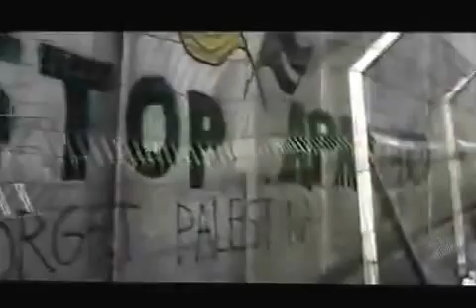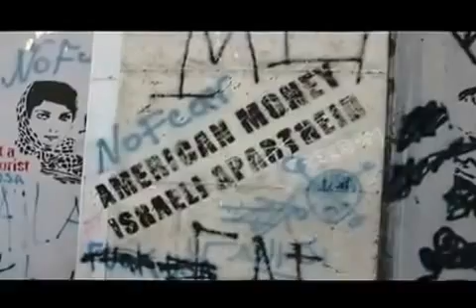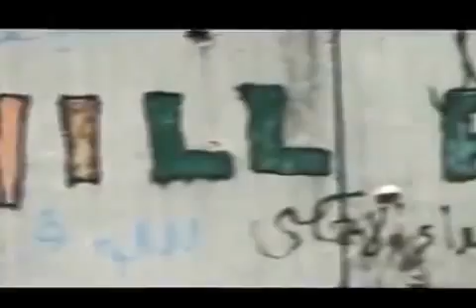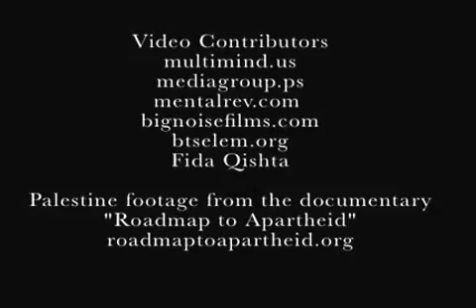Pink Floyd Song for Palestine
Our freedom is incomplete without freedom for Palestine
Nelson Mandela